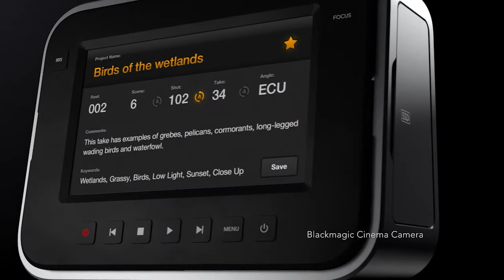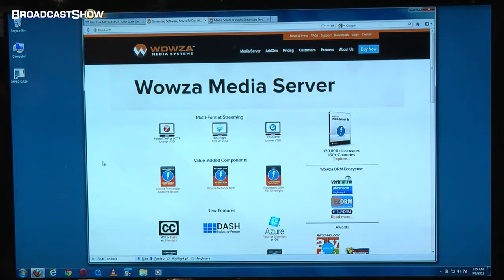Wowza at IBC 2012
David Stubenvoll from Wowza talks to BroadcastShow at IBC2012